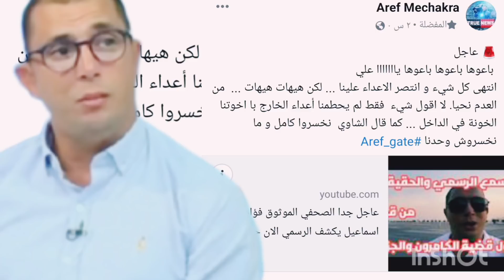عاااجل الان علي المباشر عارف مشاكرة يقصف فؤاد اسماعيل ويؤكد الحصرى حول ملف الجزائر والكاميرون